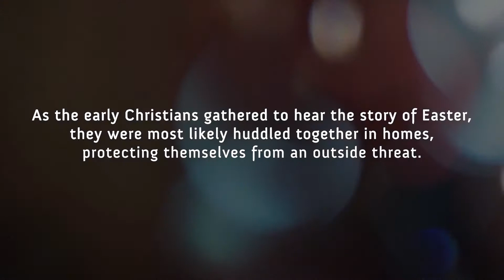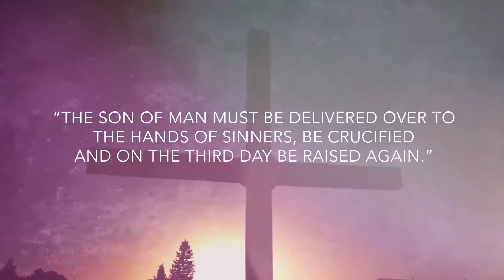The Seven Mile Road